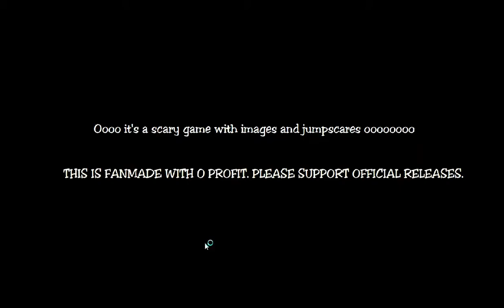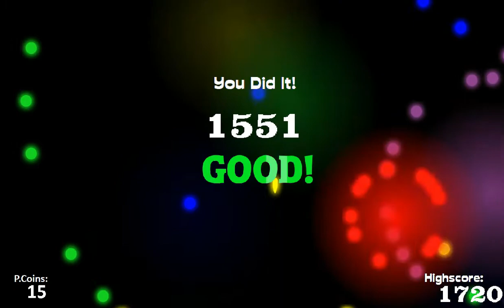Ultinate Nintendo Night 1-2 Deluxe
Gameby:
DatBabyGamer 2021

Hmmmmm. Do you want me beat 51/20 in Unn 1 (Normal and Hard Gamemode) and Beat 40/70 in Unn2?